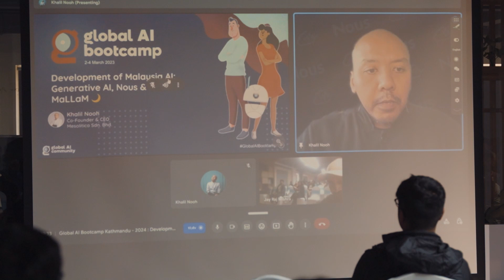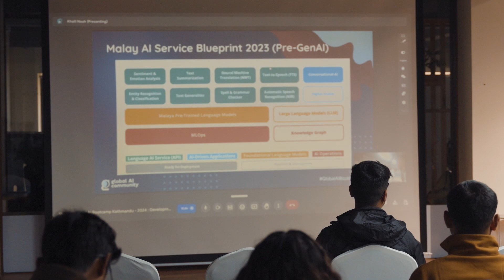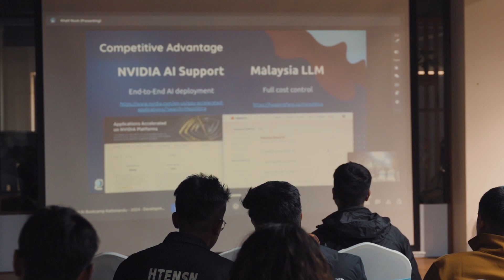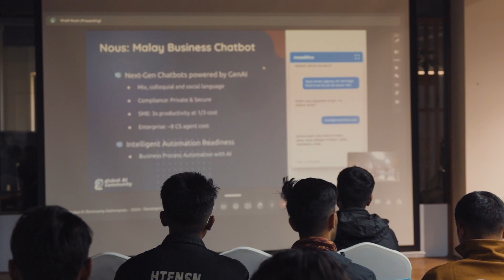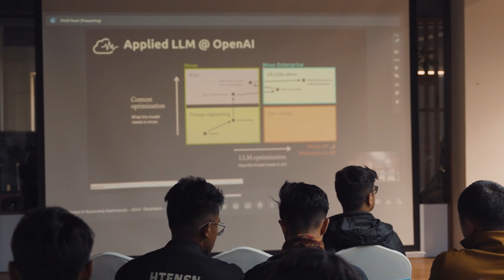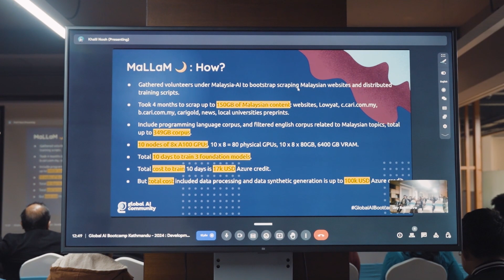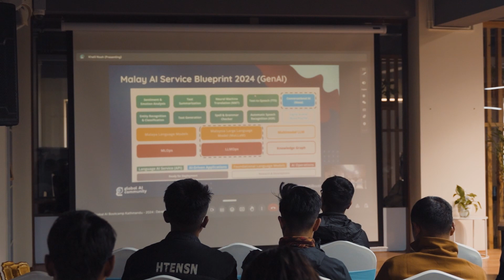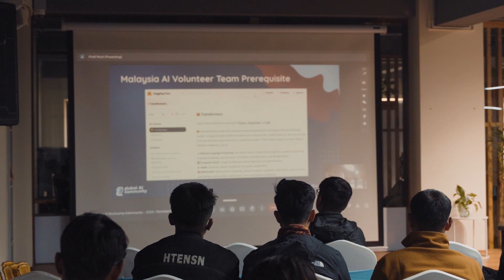Development of Malaysia AI - Mr. Khalil Nooh - Global AI Bootcamp 2024 Kathmandu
techWebinarNepal presents “Global AI Bootcamp 2024” in association with SecurityPal and Talent Connect. The Global AI Bootcamp is an annual event that occurs worldwide, where developers and AI enthusiasts can learn about AI through workshops, sessions and discussions. Local chapters of the Global AI Community host the events in various locations across the globe.

Session Detail:
Development of Malaysia AI: Generative AI, Nous & MaLLaM
Mr. Khalil Nooh
Co-Founder & CEO
Mesolitica

Copyright @ 2024